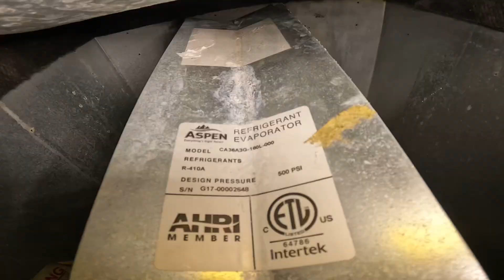HVAC GUY’S Week In Review!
Short little video highlighting the last week.